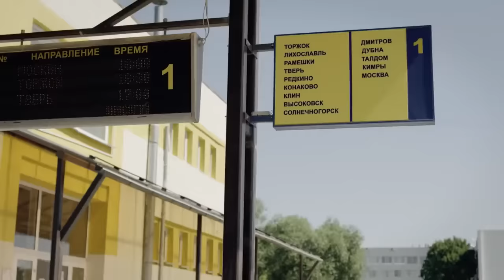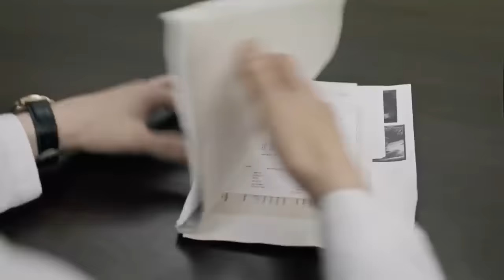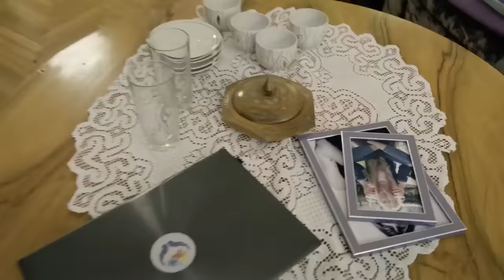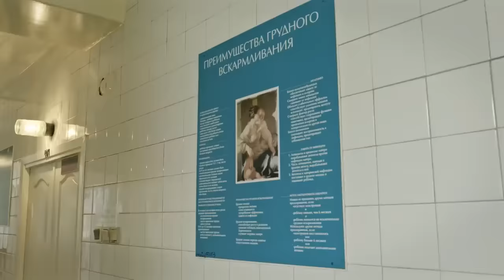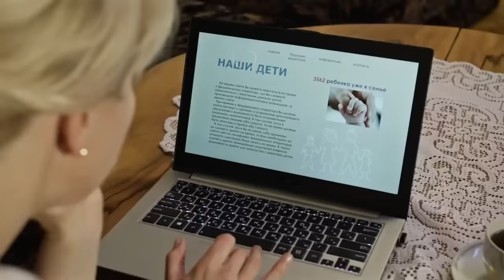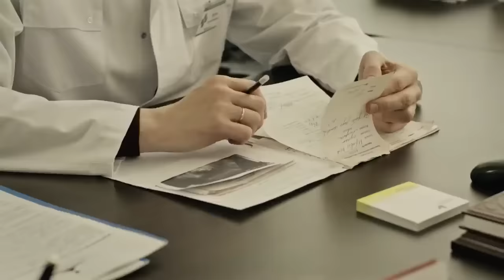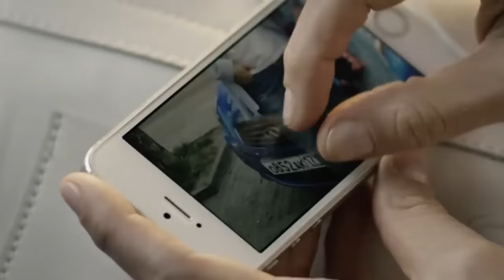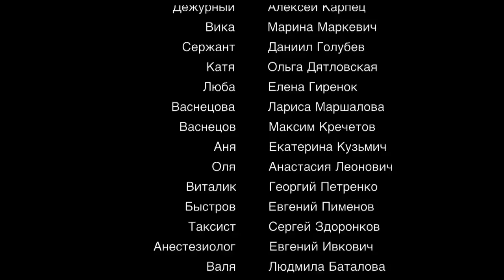Доктор Улитка (Фильм 2018) Мелодрама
Мелодрама, фильм "Доктор Улитка" все серии смотреть онлайн бесплатно

Доктора Киру Улитину (Мария Куликова) за нерешительность называют Улиткой. Но Улитка она только в личной жизни – верит всему, что говорит ей женатый возлюбленный и начальник Виктор Савельев (Александр Ефимов), боится надавить на него и потребовать развестись с женой.

В работе же Кира – редкий профессионал, врач-акушер от бога, на счету которой множество спасенных жизней. Вот только коллеги не всегда прислушиваются к ее мнению, и однажды по их вине на операционном столе Киры погибает ребенок.

Савельев вынужден показательно уволить Улитку. И тут же выясняется, что все это время он врал ей. Он никогда не собирался разводиться с женой, более того – его жена, оказывается, в положении.

Кира вынуждена уехать из столицы и устроиться на работу в маленькую провинциальную больницу. Но новый начальник Сергей Крутов (Владислав Резник) встречает ее, как врага. Для него Кира – yбийца ребенка и блатной врач, которого ему навязали сверху.

Кире придется делом доказывать свое право спасать людей. А еще она должна будет принять самое важное решение в своей жизни...
Режиссер: Эдуард Пальмов
В ролях: Мария Куликова, Владислав Резник, Александр Ефимов, Анатолий Голуб, Алиса Авчинник